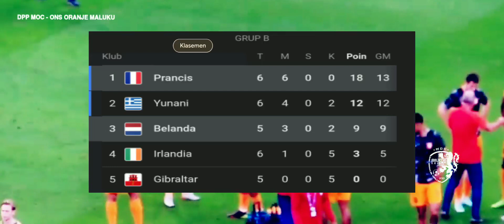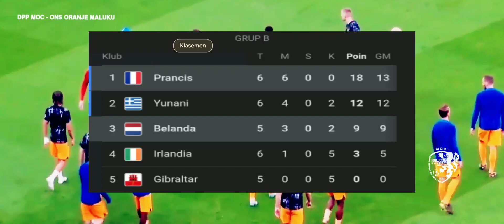Hasil Laga Belanda vs Prancis || Lanjutan Kualifikasi EURO 2024 Grup B || Sabtu Dinihari 14/10/2023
Prancis bertandang ke markas Belanda, dalam lanjutan Kualifikasi Piala Eropa 2024, di Grup B.

Belanda versus Prancis ini, berlangsung di Johan Cruijff Arena, pada Sabtu dinihari 14 Oktober 2024.